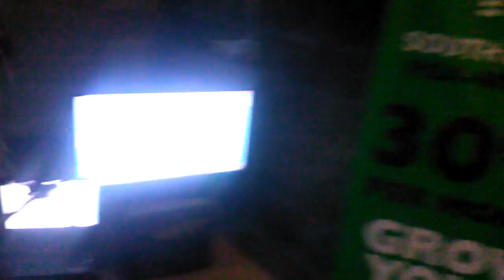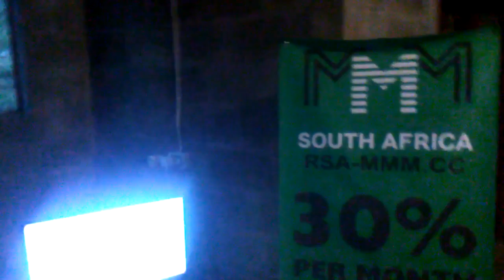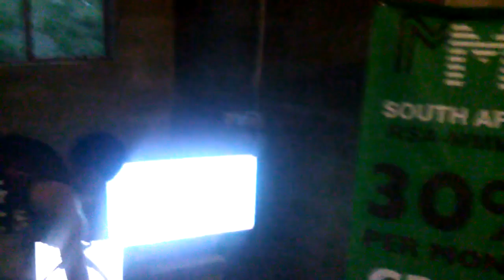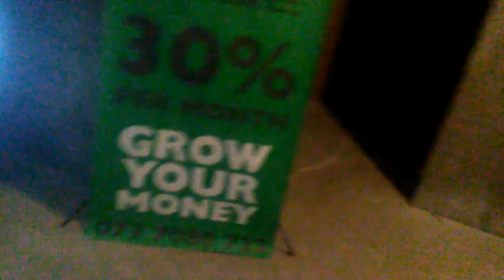MMM Presentation in Stanger Siva Sungum, KwaDukuza, hosted by Jabulisile Mthethwa (5/03/2017)